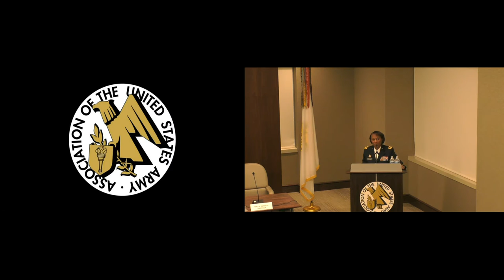2017 Installations Hot Topic - Lt. Gen. Gwen Bingham - Asst Chief of Staff, Installations Management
Lt. Gen. Gwen Bingham - Assistant Chief of Staff for Installations Management, U.S. Army

The Association of the United States Army Institute of Land Warfare
Army Installation Management Hot Topic
A Professional Development Forum
"Installations of the Future"
23 March 2017
AUSA Conference and Event Center, Arlington, VA